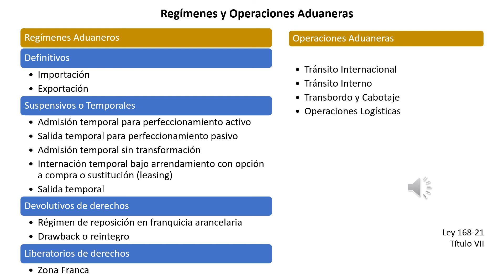Regímenes Aduaneros y Operaciones Aduaneras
La mercancía que entra a RD  y sale desde RD, se destina a un regimen aduanero o se le realiza una operación aduanera. 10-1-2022.